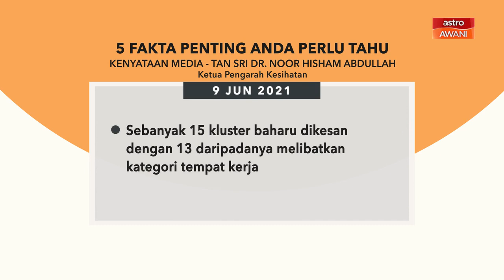5 perkara penting dalam kenyataan media KKM - 09 Jun 2021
Ini lima perkara penting yang dinyatakan Ketua Pengarah Kesihatan, Tan Sri Datuk Dr Noor Hisham Abdullah dalam kenyataan media hari ini berkaitan perkembangan terkini jangkitan COVID-19 di Malaysia.